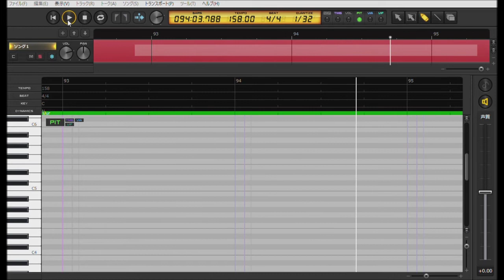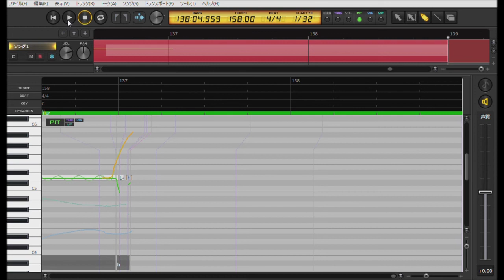【さとうささら】ねぇ、どろどろさん【CeVIO Cover】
Original Song : YASUHIRO(康寛)

Vocal : さとうささら
Vocal Edit : 卸影椎(Mikage Shii)
niconico